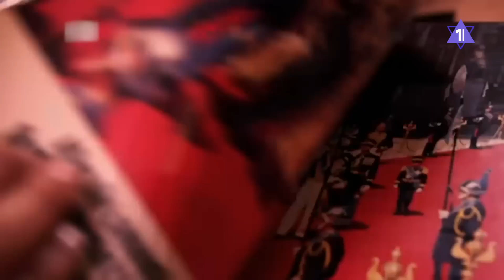ГЛАВНОЕ ЗА 7 МИНУТ | Израиль на пороге природных катаклизмов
- В Израиле будут следить за перемещениями туристов
-.Израиль готовится к сильным природным катаклизмом
- Театр Шалом открыл новый сезон премьерой спектакля